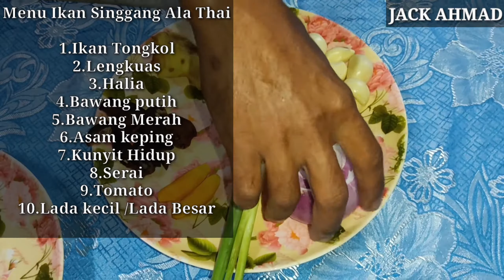Cara Memasak ikan singan Thai..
Assallamualaikum..selamat datang ke chanel saya Jack Ahmad disini saya
Memasak ikan singan Thai..berbanding dgn ikan singan biasa..ikan singan Thai ini banyak bahan-bahan die,jadi saya show kan anda Cuba dirumah
Selamat mencuba..dan jagan lupa sucribe chanel saya...sekian terimakasih
Assallamualaikum..